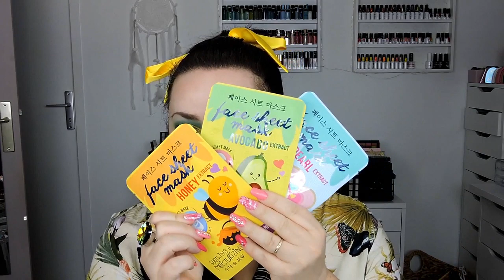HAUL ACTION /CENTRAKOR AOUT 2019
●IGRAAL : Avec mon lien, bénéficiez  de 5€ dès votre inscription :
3€ dans votre cagnotte et des milliers de codes promos

● S N A P C H A T →valbeauty91

Certains liens, peuvent être des liens d'affiliation ( je passe beaucoup de temps à chercher pour que ce soit plus simple pour vous) ce qui veut dire que je touche des petites commissions dessus.Merci à toutes les personnes qui passent par mes leins.